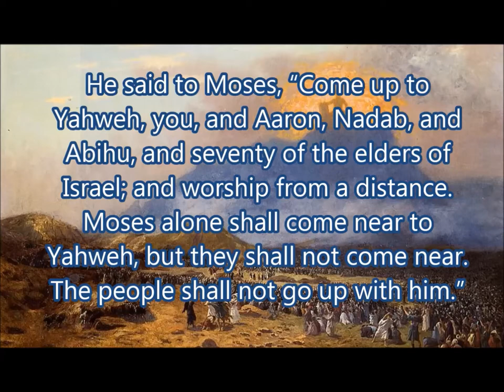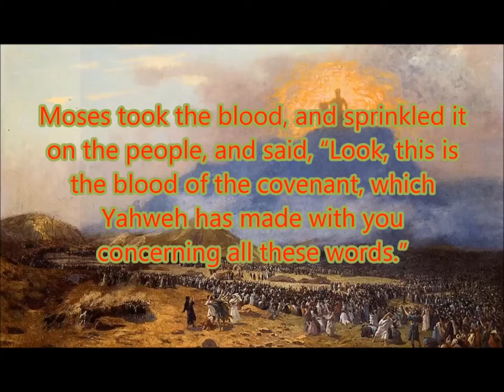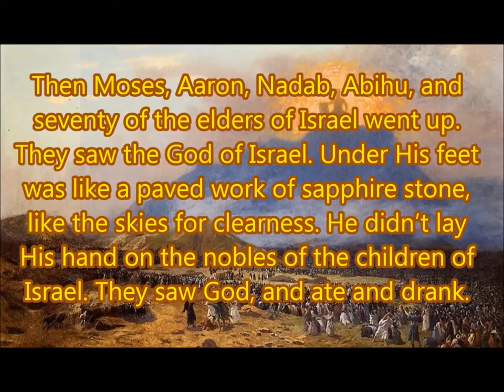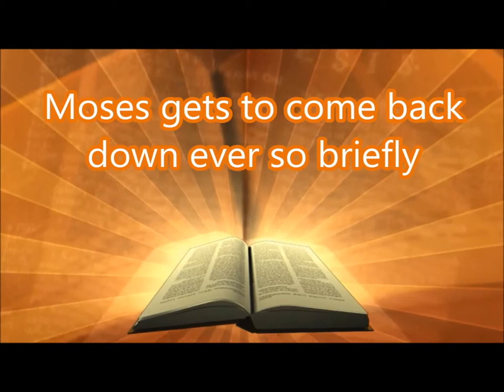Daily Visual Bible: Exodus 24: The Mountain Men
Continuing the teachings of the Ten Commandments